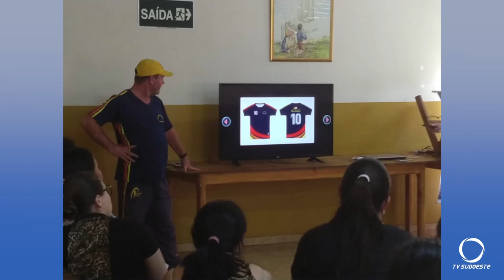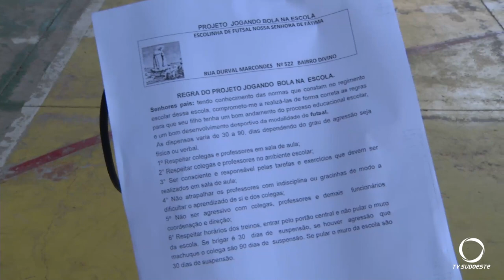Trabalho voluntário tem feito a diferença para quem doa o tempo e para quem recebe os serviços